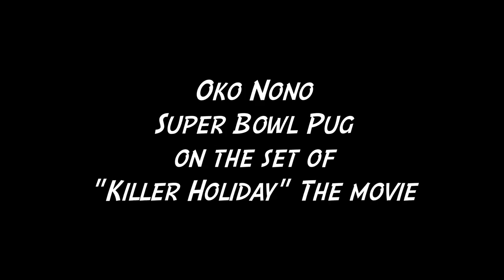Michael Copon "Killer Holiday" movie set with DORITOS® - PUG ATTACK Superbowl finalist Oko Nono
VOTE NOW for OKO-NONO

"Killer Holiday" star Michael Copon with Super-Pug Oko-Nono hanging on the set of the Thriller feature "KILLER HOLIDAY" "Killer Holiday" MOVIE OFFICIAL